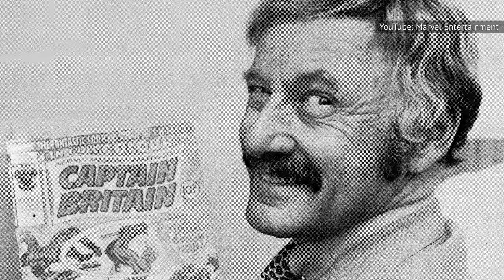Marvel Movie Bloopers That Blow The Final Scene Out Of The Water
Watch the video to see the Marvel movie bloopers that blow the final scene out of the water!

Rough director | 0:00
Butterfingers Bruce | 1:07
Maria Hill's grief | 1:51
Smooth move, Cap | 2:42
Yondu's Gibberish | 3:39
Guardians word salad | 4:19
X-tra kisses | 5:43
Fourth wall break | 6:45
An abundance of improv | 7:59
Deadpool can't catch | 9:15
Hela humor | 10:04